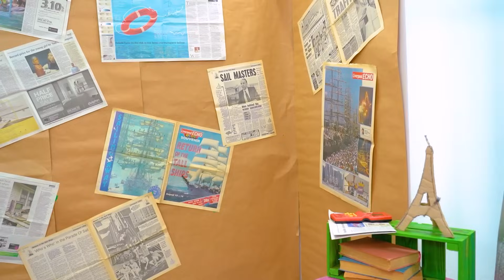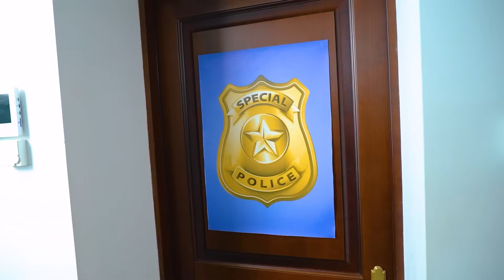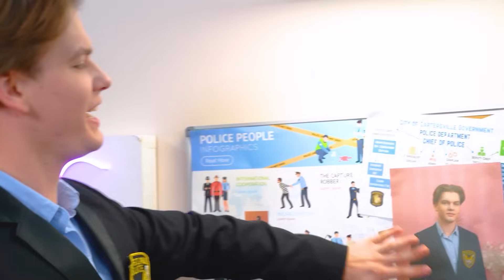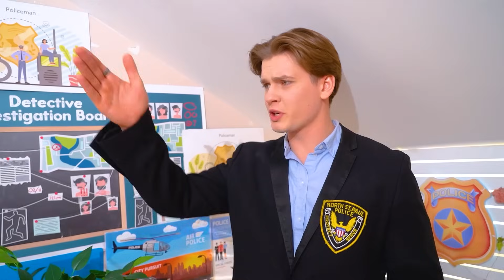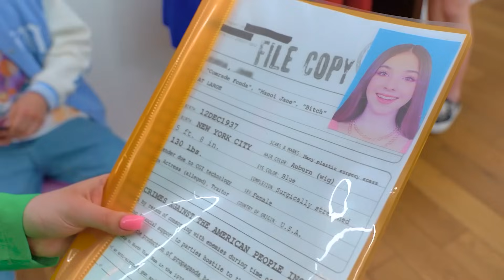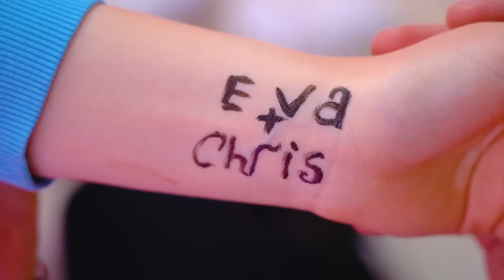Хорошая Девушка vs Плохой Парень! Мой Папа Управляет Тюрьмой!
В этом видео я покажу вам, как моя жизнь меняется, когда моя семья оказывается в центре самых неожиданных событий! Представьте: хороший, порядочный парень против плохой девчонки, а мой папа — управляющий тюрьмой! Как это связано? Что происходит, когда у твоего отца такая серьезная работа, а ты оказываешься в центре конфликта? Смотрите, как мы сталкиваемся с трудными выборами, ситуациями и непредсказуемыми поворотами в жизни! Кто победит в этой битве: хорошая девушка или плохой парень? И как это все связано с моей семьей? Узнайте в этом захватывающем видео! А в комментариях напишите, что бы вы сделали на нашем месте!